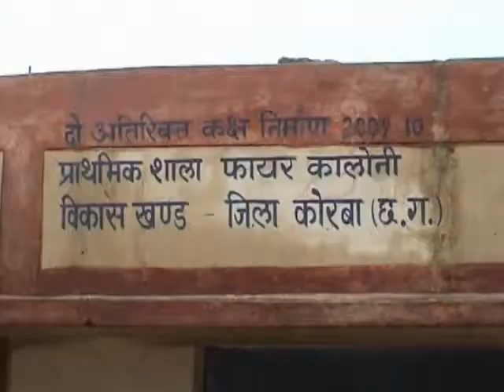VEDANTA BALCO NEWS 413 - SHALA PRAVESH UTSAV - 2011.wmv